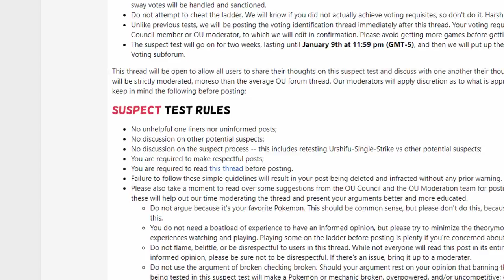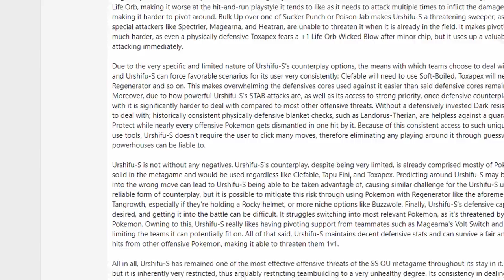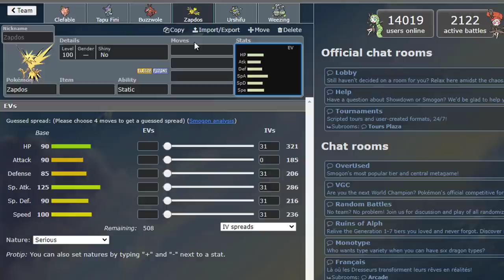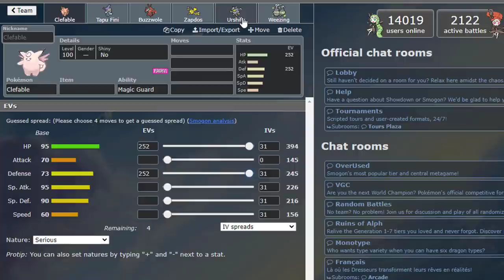O MELHOR POKÉMON DE 2020 ESTÁ SOB A MIRA DA SMOGON! URSHIFU SINGLE STRIKE STYLE SUSPECT TEST!